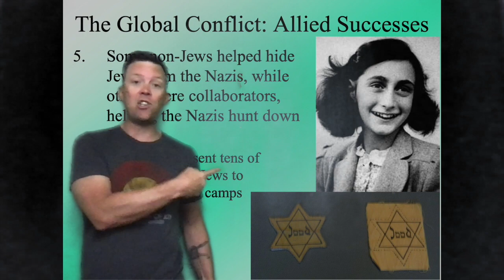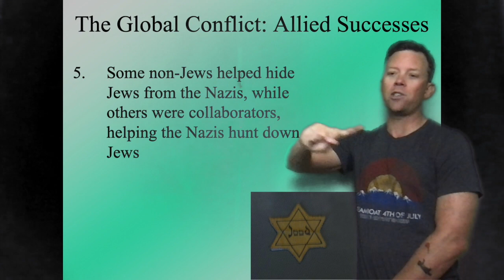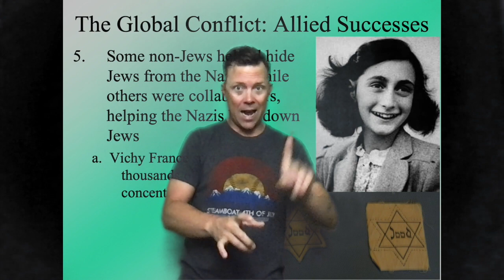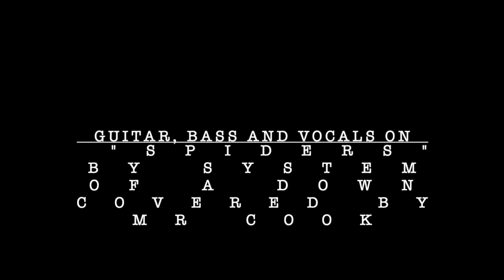World - Unit 11 - Day 20(2) II